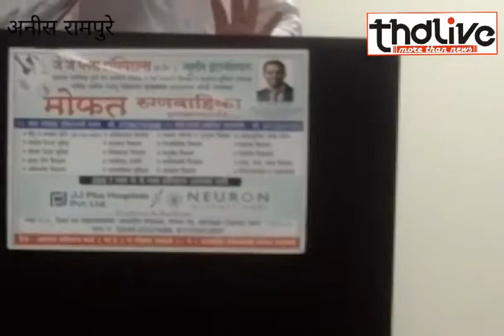World "Spine Day "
Dr.Jeevan Rajput Director jj plus hospital Aurangabad